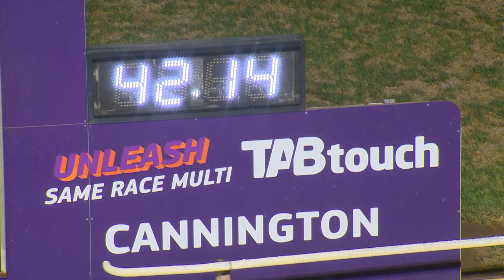2024 Galaxy Final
The Christopher Halse Trained West On Boonie The Sire Of Tommy Shelby Wins The Perth Galaxy Final From Box 6 At Cannington In Perth On Saturday Night.